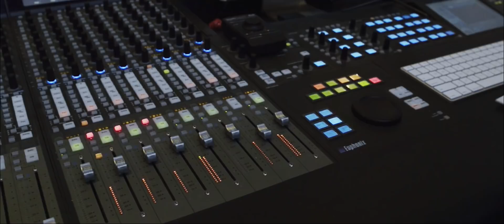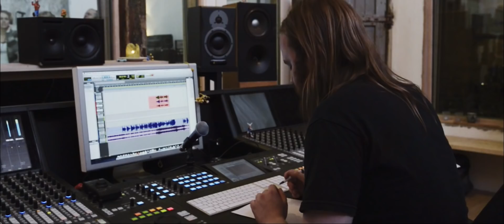MÍTT LAND - Kendar røddir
Orð og lag: Eyðun Nolsøe. Hans Poulsen framleiddi tónleikin. Finnur Hansen: mastering. Rúni Friis Kjær gjørdi sjónbandið. Theodor Kapnas upptók vokal í Bloch Studio. Røddir: Kim Hansen, Jens Marni Hansen, Terji Rasmussen, Tróndur Enni, Sámal Ravnsfjall, Kristina Skoubo Bærentsen, Lív Næs, Evy Tausen, Karl Martin Samuelsen, Eyðun Nolsøe. Upprunalig útgáva av Frændur "Mítt land" - 1992.

Eg var føddur í hesum landi
her stormarnir herja títt
úr einum reinum og ríkum havi
hevja tindar og fjøll seg frítt
her syngi eg mínar sangir
um nætur í gleði og ró
um sorgarfullar dagar
hjá okkum og hesari tjóð

    Eg vil liva
    fyri kærleikan eg fái frá tær
    eg vil liva
    sum ein spurningur í krevur eitt svar

Eg vaks upp í hesum landi
her tað mangan er kalt og grátt
og prát sum okkum dámar
tað er ongantíð ov smátt
tey sum einki eiga
skulu ikki hava meir
hóast byrðan altíð lætnar
um vit bera hana fleir

    Eg vil liva...

Eg havi búð í hesum landi
tá tað sprettur á hvørjari ong
og skip leggja tung at landi
eg fagni væl teirra fong
mær kenslur í barminum brenna
Føroyar og fólkið her býr
má frælsi vera tín arvur
ein gáva ómetalig dýr

    Eg vil liva...